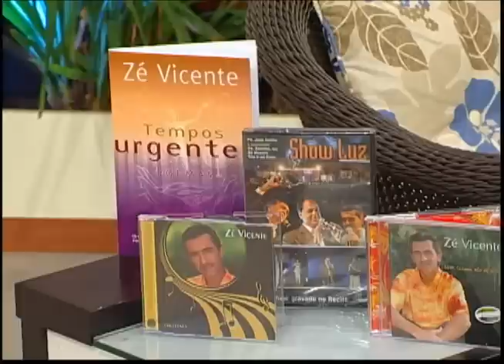Musical | Zé Vicente | Oh! Vem, Senhor